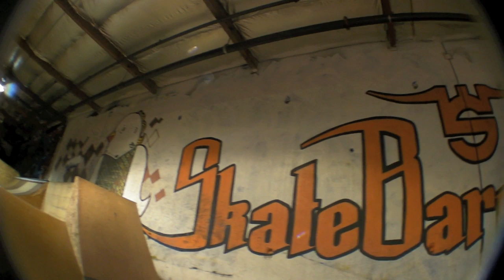Amazing Day at Skate Barn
WATCH IN HD. This is my second skateboarding video made, tell me what you like or dislike about it. This was filmed on 9/4/2010 by Ryan Tisdel.